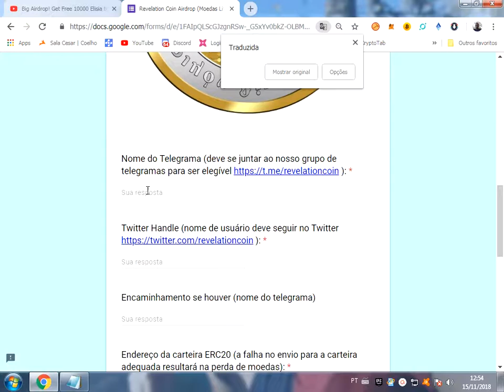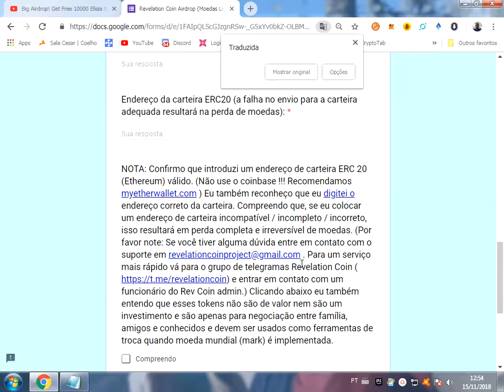500.000 moedas REV e 10.000 moedas REV refer.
refer; @cesar312